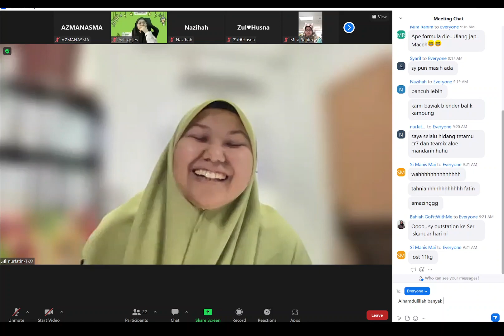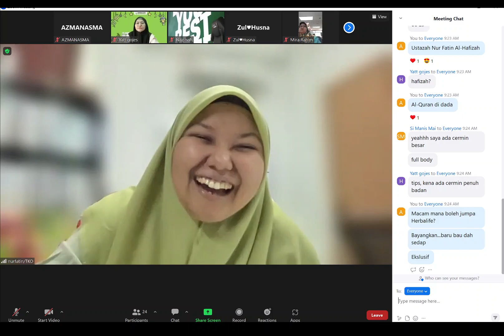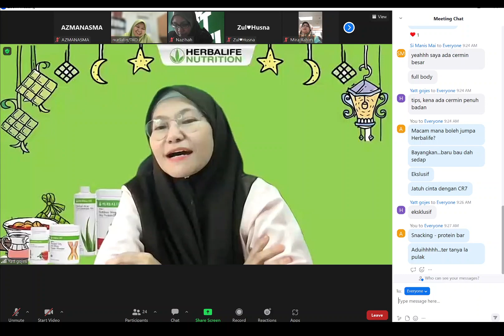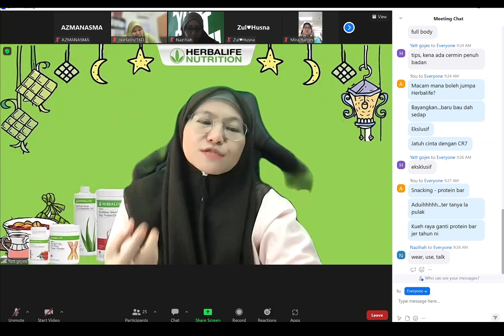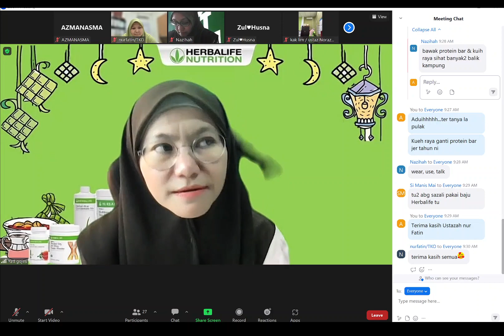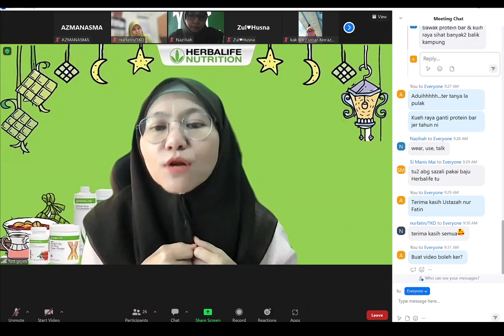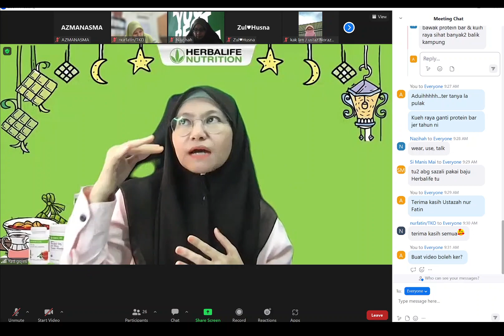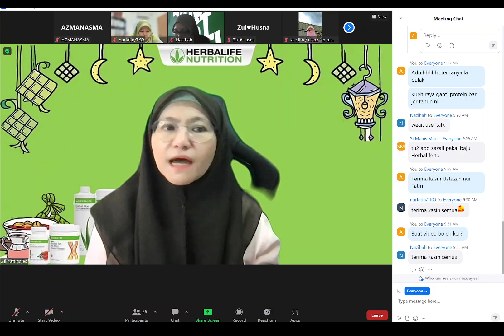USTAZAH NUR FATIN TURUN 11KG DENGAN MUDAH